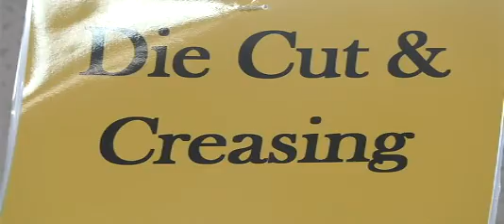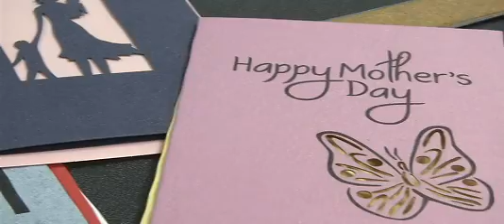Mom will marvel over these handmade Mother's Day cards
Paperworks Studio in Traverse City is teaming up with the Special Olympics and the Visual Imaging Technology class at the Traverse Bay Intermediate School District Career Tech Center to make Mother's Day cards.